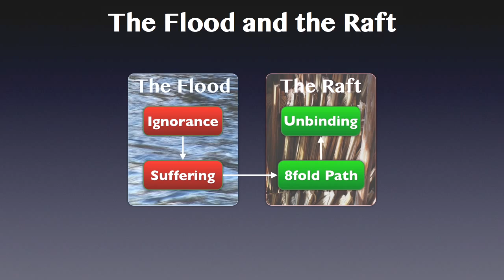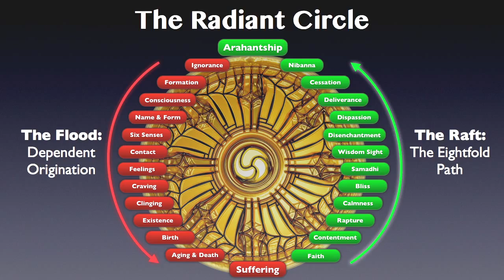Cup of Tea—the Flood and the Raft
Here's an oldie from the Cup of Tea series. Its message dovetails nicely with our current work. The Buddha's teaching can be divided into two sections: the First and Second Noble Truths, dealing with suffering and its cause, describe the Flood. The Third and Fourth Noble Truths, dealing with the cessation of suffering and its cause, describe the Raft. The simile of the raft appears several times in the Suttas and is explained by the Buddha in the Asivisa Sutta (SN 35.197)